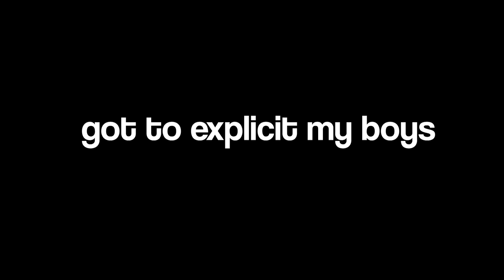ROBLOX Neighbors BUT I CANNOT SKIP ANYONE...